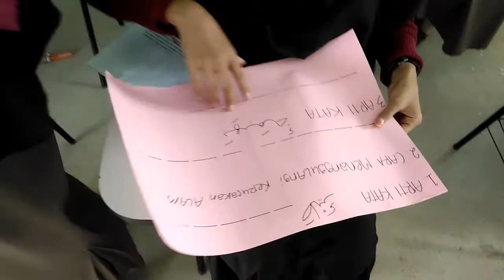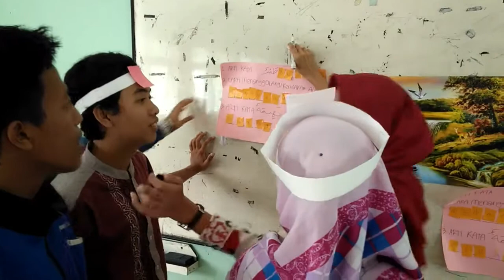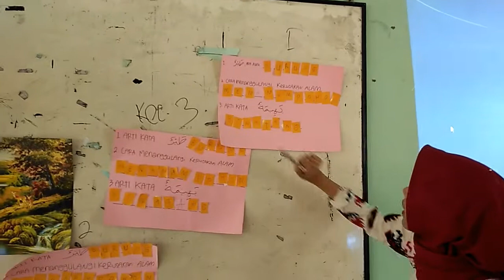PRAKTIKUM PEMBELAJARAN AL-QUR'AN HADITS - RENI ROMADHONA 1411010175 PAI/C/VI UIN RADEN INTAN LAMPUNG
PRAKTIKUM PEMBELAJARAN AL-QUR'AN HADITS KELAS XII/2 MA MATERI MENJAGA KELESTARIAN ALAM